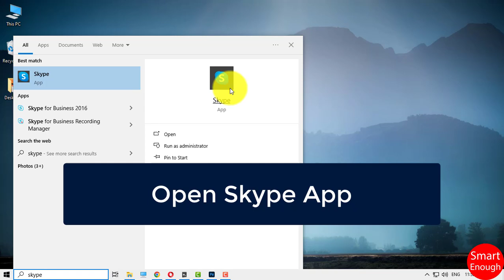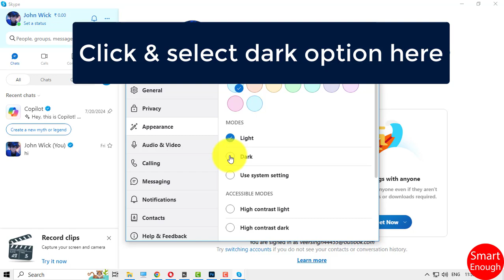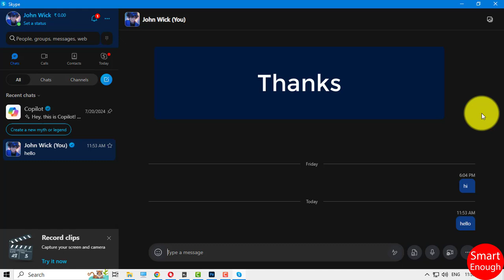How to Enable Dark Mode in Skype App?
How to use Skype app in Dark Mode in Windows 10 laptop, computer, desktop or PC? How do I change my theme in Skype? How to turn on dark mode in Skype App? How to Enable Dark Mode in Skype App?

How do I turn dark mode on Skype? How do I change my view to dark mode in Skype App? How to Enable Dark Mode in Skype Mobile App 2024? How to activate dark theme or dark mode in Skype App on Windows desktop?